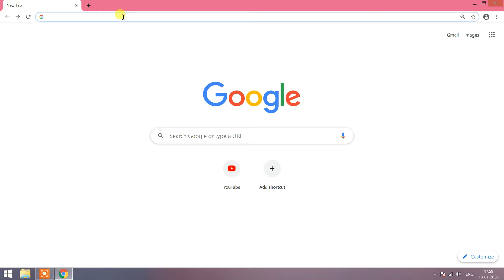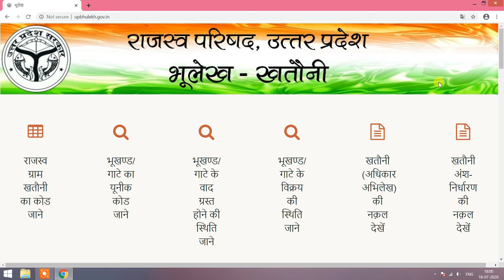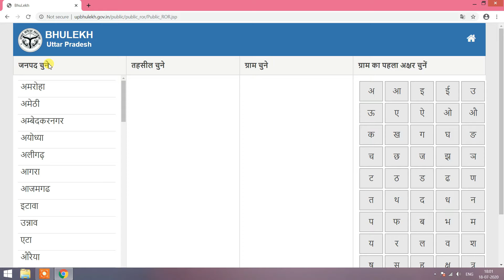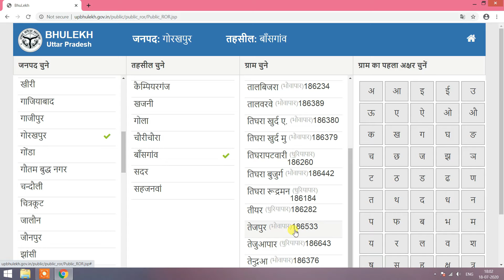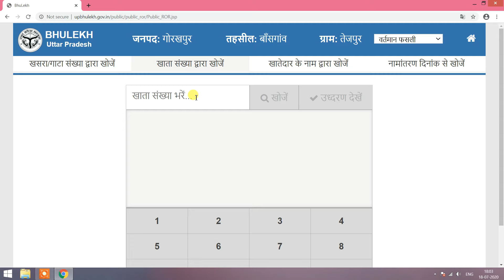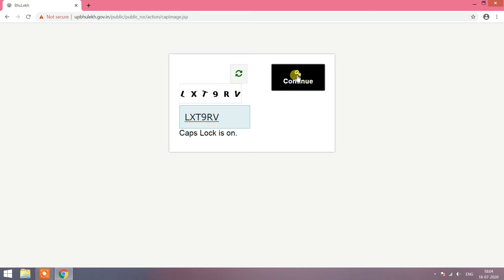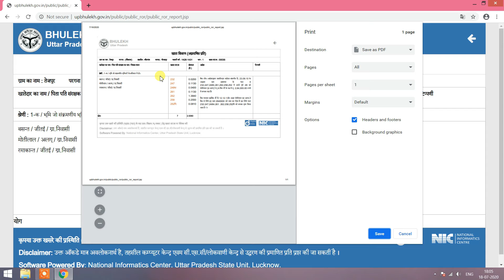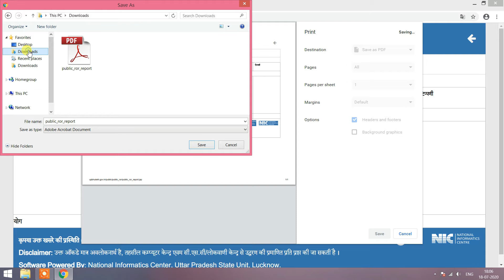खतौनी कैसे देखे | khet ki khatauni kaise nikale | khatoni kaise nikale | नाम से खतौनी निकाले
खतौनी देखने के लिए लिंक पर क्लिक करे